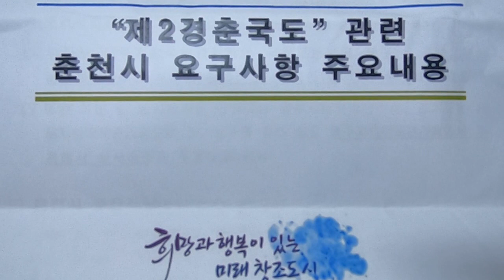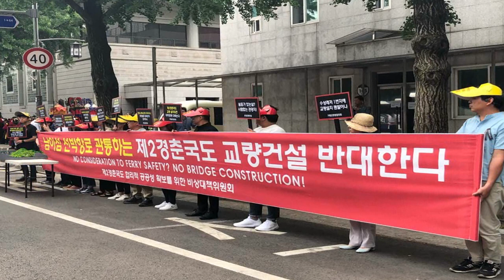김성기가평군수및 송기욱의장 김진태의원과 노선 단판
가평군의 최대현안사항인 제2경춘국도 노선(안)과 관련, 김성기군수와 송기욱의장이 9월17일 오후 춘천시 자유한국당  김진태의원을 만나 가평군의 입장을 설명하고 새로운 노선안을 제안했다.